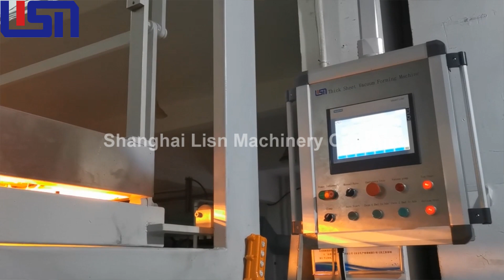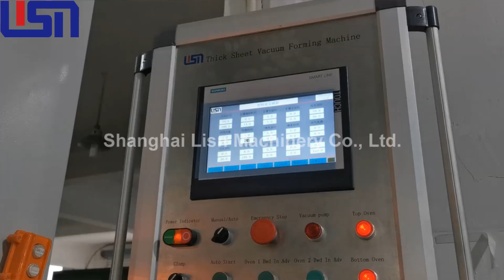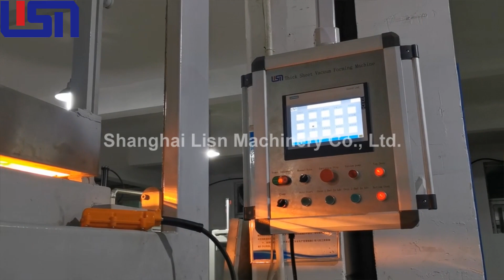Pickup bedliner vacuum forming machine ADF-1000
This video displays the production of pickup bedliner from our heavy gauge vacuum forming machine ADF-1000.

We are leading manufacturer of pickup bedliner vacuum forming machine in China, we are proud to have AEROKLAS & NISSAN as our partner.

The material such as HDPE, ABS, PP, PE, PS, PC, PVC, EPS, HIPS, PET in thick sheet could be processed by this thermoforming machine.

It is an ideal vacuum forming machine for automobile parts like car foot mat, car trunk mat, pickup bedliner, car bumper, plastic containers, plastic pallet, plastic helmet, plastic covers, bathtub, suitcase, apparatus shell, instrument panel, refrigerator inner liners, etc.

Best regards,
Jason Chen
Shanghai Lisn Machinery Co., Ltd.
Add.: No. 158 Hepeng Road,
Qingpu District, Shanghai, China
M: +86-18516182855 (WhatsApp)